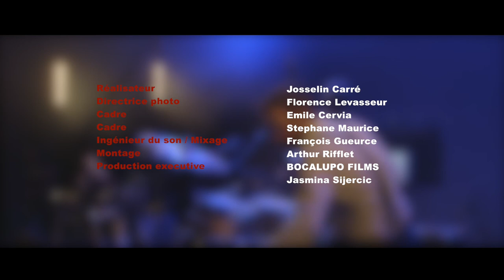Médéric Collignon - MoOvies - End Titles [LIVE]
Festival Sons d'hiver - 14 janvier 2017

Réalisateur : Josselin Carré / Directrice photo : Florence Levasseur / Cadre : Emile Cervia / Cadre : Stéphane Maurice / Mixage : Francois Gueurce / Montage : Arthur Rifflet / Production executive : Bocalupo Film - Jasmina Sijercic

Artistes : Médéric Collignon - cornet, bugle, chant et effets / Yvan Robillard - Fender Rhodes / Nicolas Fox - batterie / Emmanuel Harang : basse
Ingénieur du son : Lionel Coulpier

JUST LOOKING PRODUCTIONS